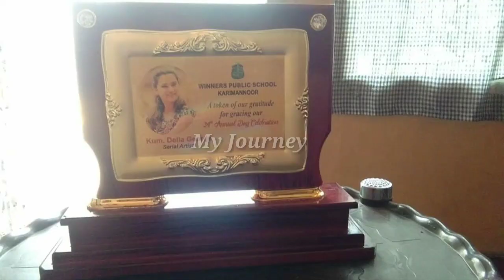Kasthooriman Serial Actress Della george (Keerthi) family photos | personal details